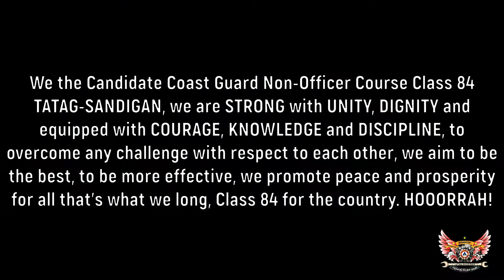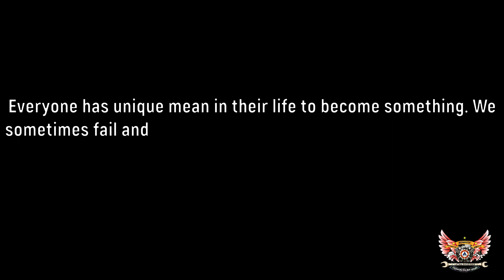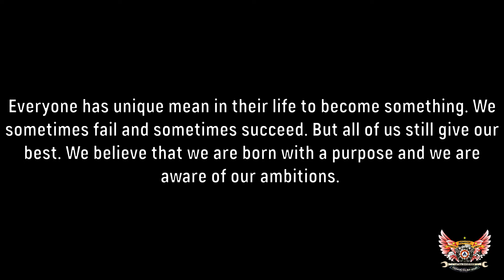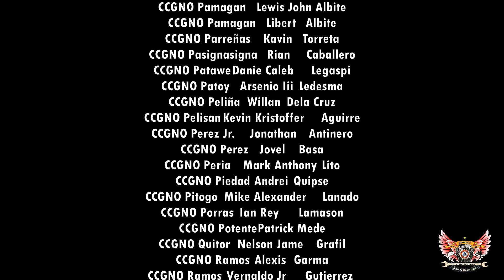PHILIPPINE COAST GUARD / CL 84 - 2020 TATAG-SANDIGAN / AVP